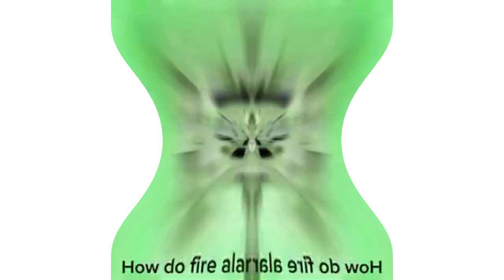preview 2 usatle2004 stuff (preview 1982 effects)